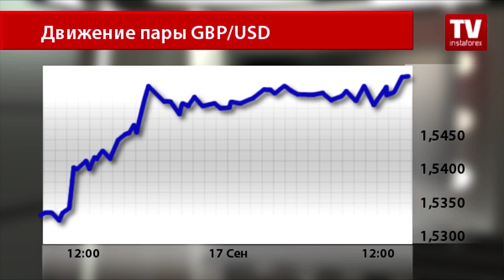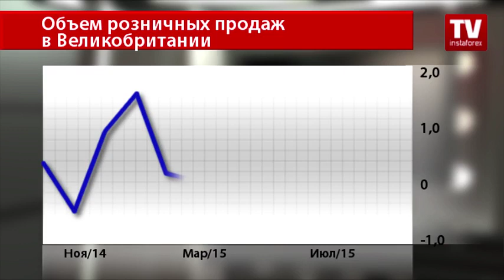Фунт стабилен после выхода британских данных